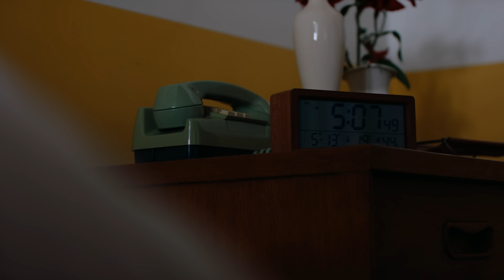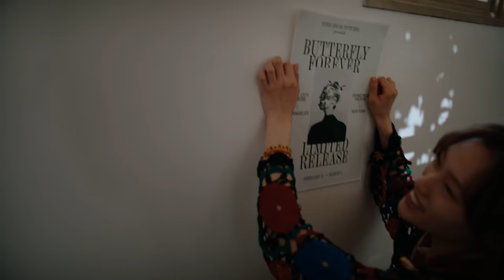みゆはん「別れよっか」【Music Video】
Streaming & Download

Music / Lyric - みゆはん
Arrange - 高田翼（Diosta inc）
Mixed by 高根晋作（rabona inc.）

‹Music Video›
Cast:Ryo Matsuura
Director:Yoshika Nakayama(koe Inc.)
Director of Photography:Ryuto Iwabuchi
Camera Assistant 1st : Gaku Sato
Camera Assistant 2nd : Soki Nojirino
Hair Make(CAST):Hayato Takeda (PUENTE Inc.)
Stylist(CAST):Moyashi Nakamura
Hair Make(ARTIST):Yasunori Watanabe
Color Grading:Haruka Ariga(ARTONE FILM) Production Manager:Akira Sakuma
Production Assistant:Tatsuya Kose(OOAK) Producer:Yayoi Nagata(koe Inc.) , Nose Ikuo Matsumura(NEW BLACK)
Production: koe Inc. / NEW BLACK

歌詞

綺麗事はいいよ、聞き飽きたし
中身共わない言葉は無効力
毎回聞かされるこっちの身にもなってよ

いつも口ばかりは達者で
期待させることが上手ね
ほんとは何も分っちゃいないくせに

遊ばれてるならそれでいいや
向き合ってくれない それでいいや
それでも君を信じたかった
ただ分かって欲しかった

そっと泣いて泣いて眠った夜
黙ってないで何とか言って
そうやっていつも頼りがないから不安になんだよ
嫌いになって嫌いになって
好きだけど嫌んなって
モヤってずっと待たされてるの
もうやだな 別れよっか

ほら、あたしばっか期待して
つらい思いすんの目に見えてんじゃん
でも嫌いになりたいと思えば思うほど
いつも好きに変わっていくの
沼から抜け出そうとしても
さらに深い沼に浸かっていくもの

笑わせるのが得意だよって
言ってた割には泣かされてばっか
つらい時こそ一緒がいいよ
もうどうでもいいけど

ねえ、分かってんだったら引き止めてよ
黙ったまんまじゃ終わっちゃうよ
そうやっていつも意気地がないから不安になんだよ
好きになって大好きになって
嫌いだけど好きになって

何回だって何回だって
黙ってないで好きって言って
そうやっていつも確信ないから不安になんだよ
もうやだな

別れよっか